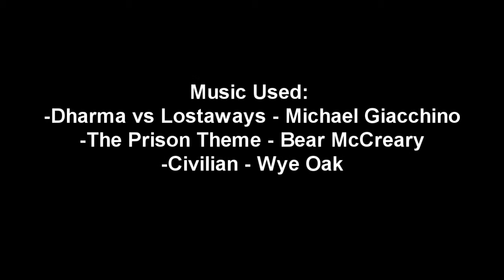Short Film: A Failed Assasination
A very short film I made by myself, using the "Cookie Cutter" feature on Sony Vegas Pro 9.